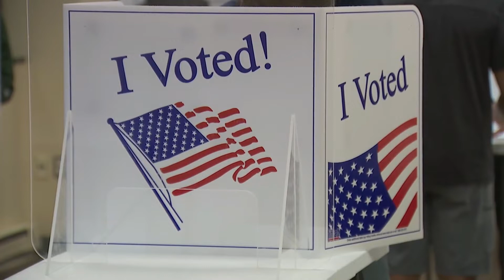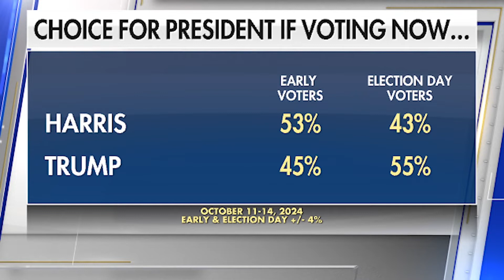Record Early Voting Shifts Campaign Focus in Final Stretch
As the presidential campaigns enter their final stretch, millions of Americans have already made their voices heard through record-breaking early voting in several states. In this video, we explore how the Harris and Trump campaigns are adjusting their closing arguments to capture the attention of undecided voters. Join us as we analyze the latest trends in voter turnout, the impact of early voting on the election, and what it means for the candidates as they gear up for the final push.